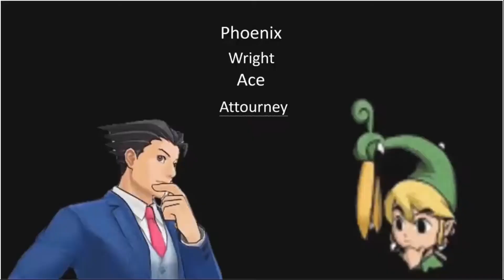Ace Attourney (Blind/German) Part 30: Die Geheimwaffe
Phoenix Wright Ace Attourney ist ein Spiel, in dem ich den Anwalt spiele. Werden meine Mandaten zu meinen Opfern? Hoffentlich nicht, ihr könnt es mit mir zusammen rausfinden... In diesem Part versuche ich den ersten Verhandlungstag abzuschließen und Edgeworth endlich aus von Karmas Fängen zu befreien, bekomme ich das hin?